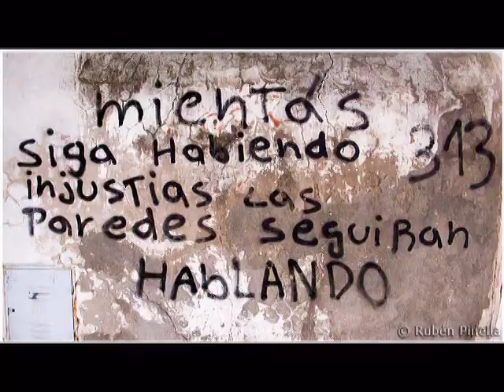Marzo 2009 en Una Foto Cada Día II